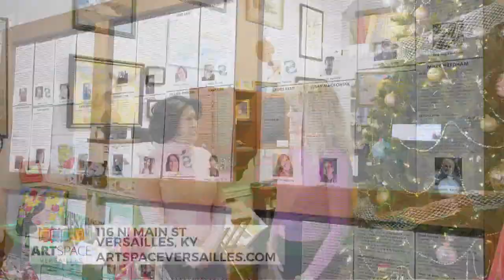Holiday Shop Local: Art Space